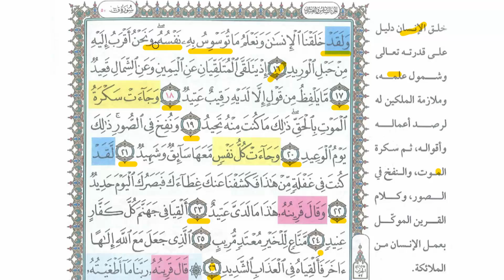تحفيظ سورة ق الآيــ16-26ــات📖دورة حفظ جزء الأحقاف📖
ومادة مساعدة للطالب🌱 للتكرار والسماع والفهم وتعلم التجويد بطريقة ميسرة سهلة
◾والمصحف المقرر للحفظ هو مصحف الحفظ الميسر للشيخ محمد ماضى حفظه الله تعالى
وعناصر الحلقات كالتالي:-
0:00 | موضوع الآيات الكريمة
1:00 | التكرار
5:00 | التفسير والفوائد
9:00 | أحكام التجويد